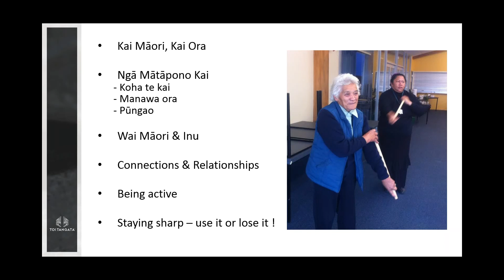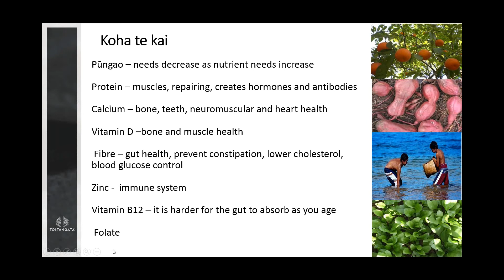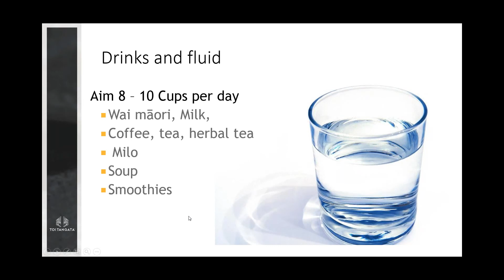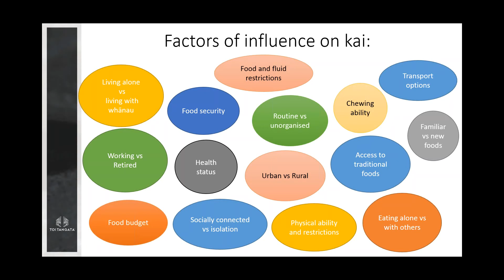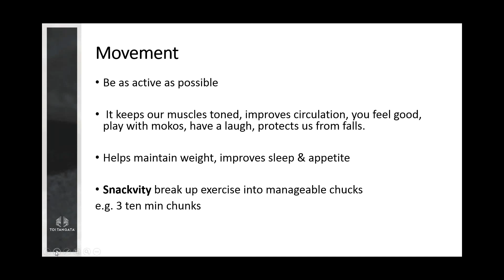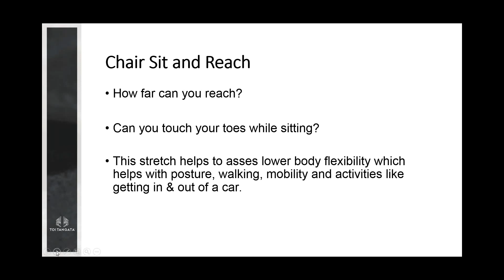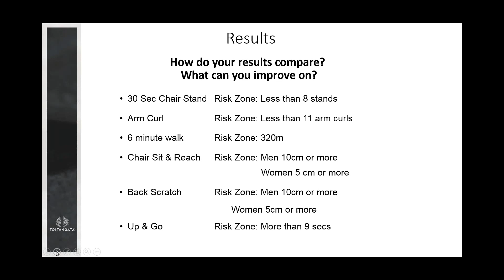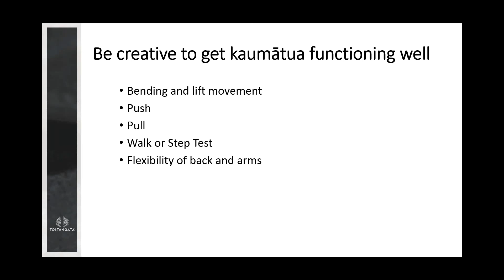Physical well-being of kaumātua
This webinar was delivered by Jessica Meads, it covers the key things to consider for kaumātua engaging physical activity. The presentation highlights a few services and what they deliver, as well as discussions about issues and challenges this population group faces.